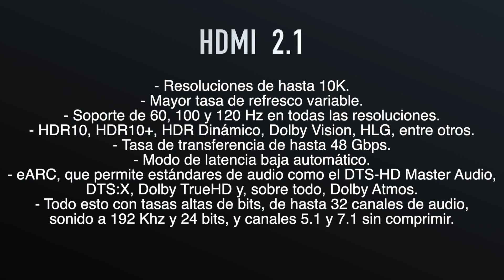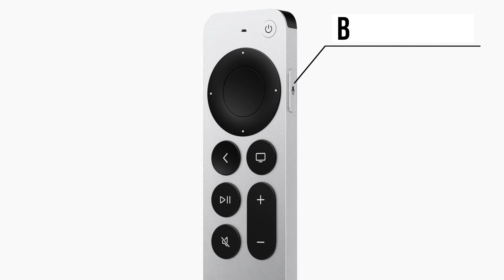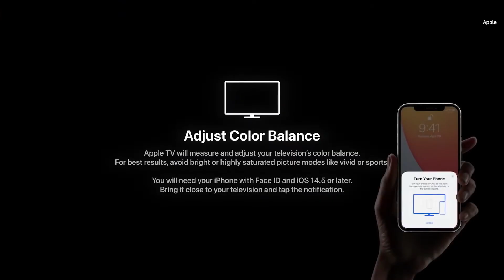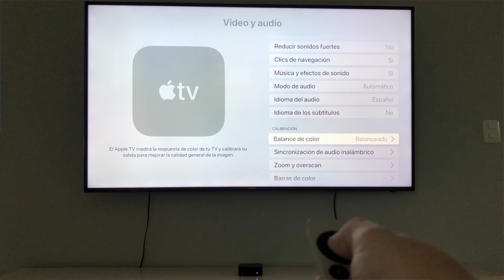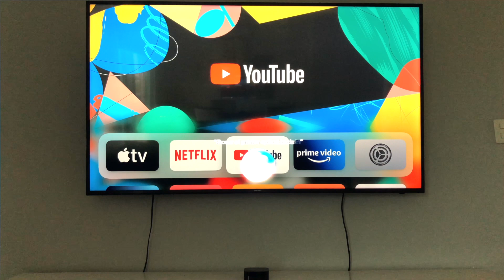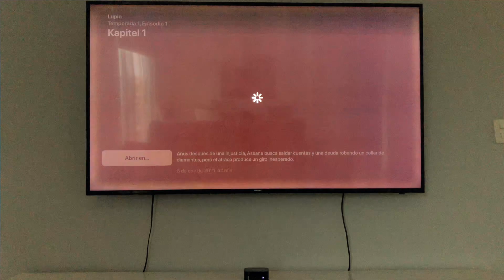Review del Nuevo Apple TV 4k 2021 - Review en español del Apple TV 4K Segunda generación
Review del Nuevo Apple TV 4k  2021

Que tal familia, en este video les quiero compartir este review del nuevo Apple tv 4k 2021 (Segunda Generación)

donde te contaré las diferencias que tiene con la versión anterior y si vale la pena actualizar si ya cuentas con el modelo pasado

o incluso si vale la pena adquirirlo en caso de que no cuentes aun con algun apple tv y solo cuentes con un smart tv

pues con todo lo que veremos te enseñaré porque vale la pena adquirir uno apple tv para que puedas disfrutar de tus series o películas favoritas

este es mi primer review así que espero que lo disfruten

¿Te gustaría crear campañas efectivas en Facebook?

Equipo que utilizamos:

Lente 1=
Lente 2=
Memoria SD =
Disco Duro Externo =

Libros 📚 que definitivamente puedo recomendar:

Hazla en Grande =
Jab jab R. Hook =
Expert Secrets =
YouTube formula =
Habitos atómicos =
Club 5 am =